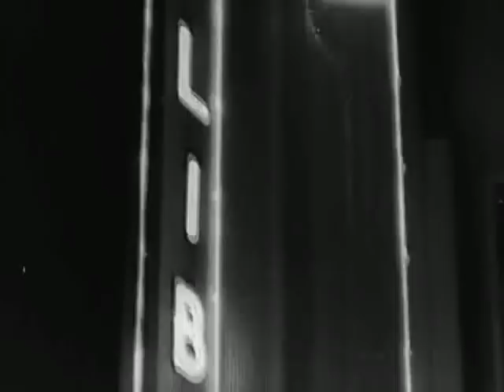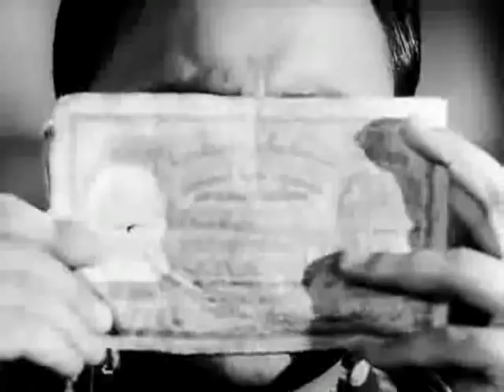Kala Bazar (1960) - Celebrities Guest Appearance Scene | Two Cup Tea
Kala Bazar (1960) - Starring Dev Anand, Waheeda Rehman, Vijay Ananad and Madan Puri
old movie Black and white...
The most popular scene of 50's in which the famous celebrities were appeared.
Dilip Kumar, Rajendra Kumar, Raj Kumar, Nimmi, Lata Mangeshkar, Kishor Kumar, Mohammad Rafi, Nargis & many more